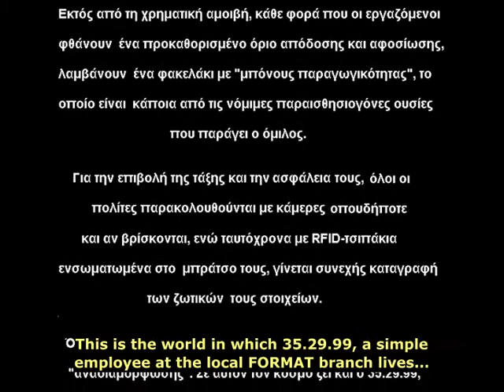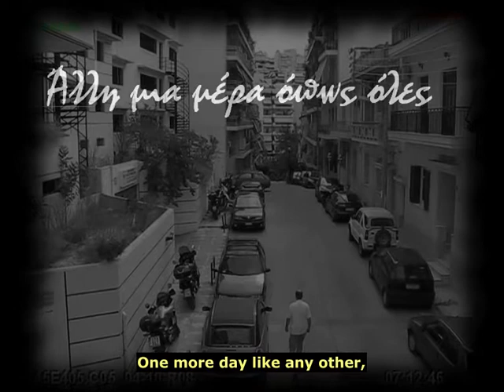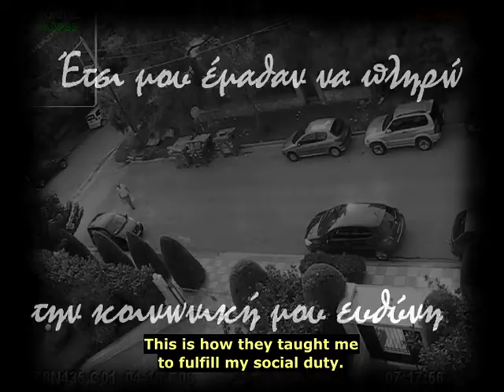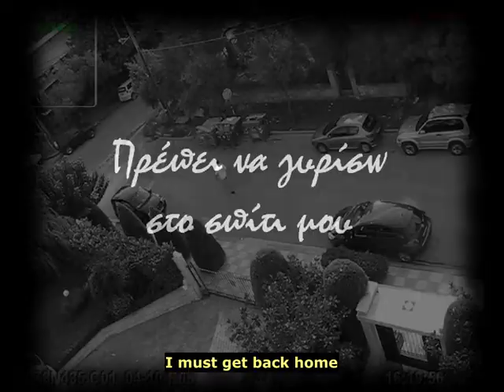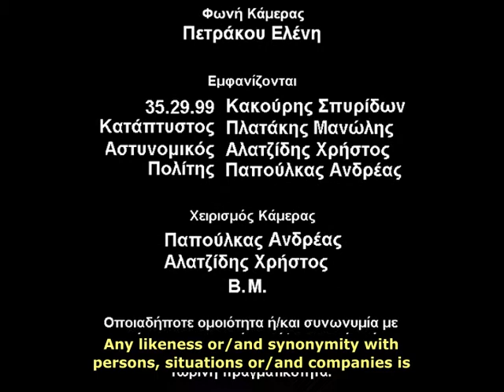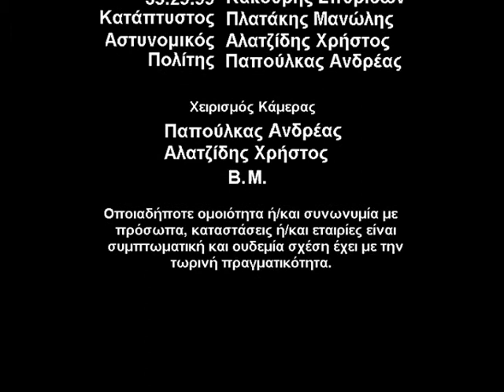Short Movie: REFORMAT (by Spyridon Kakouris and Andreas Papoulkas)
The second short movie I take part in making, along with my best friend Andreas Papoulkas. Hope you enjoy it! A little bit about the plot:

"In the near future most of the world is controlled by the "Format" company conglomeration and most people work for its subsidiaries. Everyone is monitored 24/7 "for their own safety". Those who do best are rewarded with "the bonus", a legal hallucinogenic substance,  produced by "Format". Those who "deviate" are reformatted."